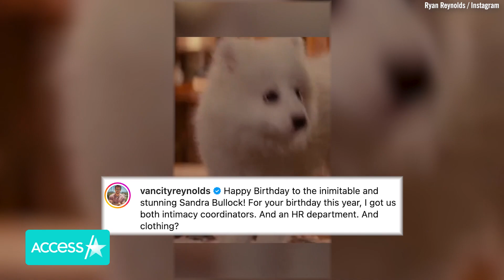Jennifer Aniston Reveals Sandra Bullock's Sweet Nickname In Honor Of Her 59th Birthday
Jennifer Aniston, Sandra Bullock and Sean Hayes are getting chaotic in the kitchen! The 54-year-old actress took to her Instagram Story on Wednesday to share a sweet throwback video of her pals baking. The post of the actors turned bakers was in honor of Sandra's 59th birthday. Besides the fun glimpse at their baking skills, Jen also posted photos to her Instagram Story wishing the "Miss Congeniality" star a happy birthday. Jennifer isn't the only friend of "The Lost City" actress who wished her a happy birthday. Ryan Reynolds celebrated too by posting a hilarious, and rather risqué, clip from their hit 2009 rom-com "The Proposal." In the scene, Ryan's character, Andrew, and his boss, Margaret, who is played by Sandra, run into one another while naked. "Happy Birthday to the inimitable and stunning Sandra Bullock! For your birthday this year, I got us both intimacy coordinators. And an HR department. And clothing?" Ryan quipped in the caption.